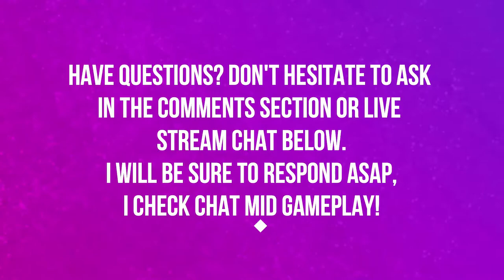WAR FRONTS | COMPLETE GUIDE | BATTLE FOR STORMGARDE | WORLD OF WARCRAFT BATTLE FOR AZEROTH 🎮🎮🎮